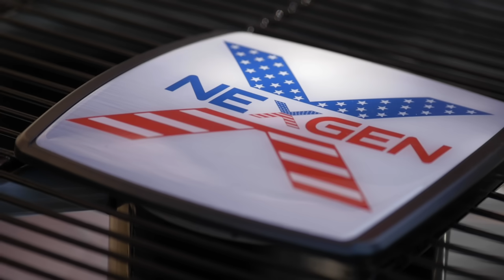Nexgen Helps One of its Own Family Members with a New AC Unit System | Nexgen Air - Project X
In his role as a production manager at Nexgen Air, Freddy Palomares got to pay it forward to his brother Luis Palomares and install an AC unit system donated by Nexgen part of the Project X program.

Luis was rushed to the hospital back in February and diagnosed with stage 2 pneumonia. He was put on life support, and two months later doctors woke him up to see how much he would be able to survive on his own. The very next day Luis was breathing on his own and sharing laughs with his wife. Due to his illness, Luis has been out of work for the last three months. Nexgen donated a brand-new air-conditioning unit to help him stay comfortable inside his home when he comes out of the hospital.

Project X is a program that Nexgen put together to donate free air conditioning and heating systems to those in need. Because of Nexgen, Luis and his family will be able to enjoy a cool home during California’s summer season.

NexGen Air is a family-run company started by Ismael Valdez in 2015. He began his HVAC journey in 2001 at the young age of 15. After spending the last 15 years of his career researching the best and worst practices of HVAC businesses, he decided to start up his own company where he would develop and implement only the best practices. His responsibilities include everything from estimation, walk-throughs, equipment, and material ordering. He oversees and coordinates all the manpower in the company and this is why NexGen Air is now one of the fastest-growing companies in the industry!  NexGen has been in business for over 3 years and has more than 20 years of experience.